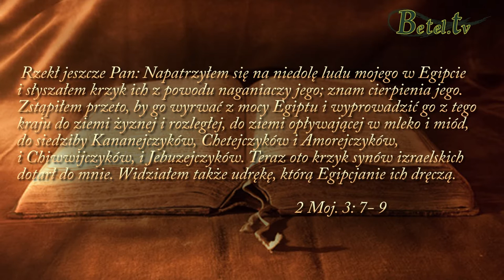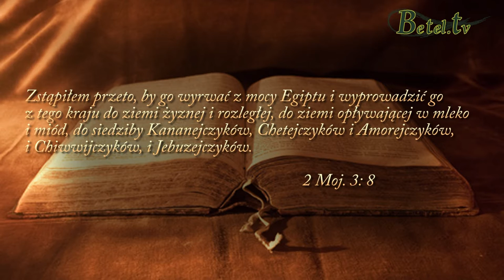07.06.2014- UWOLNIENIE cz.II- Pastor Jacek Heidenreich